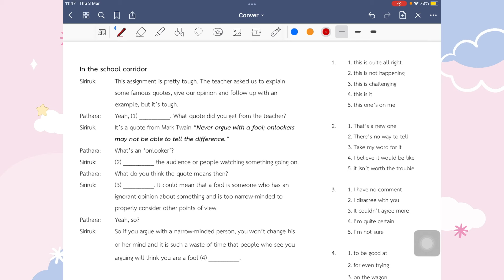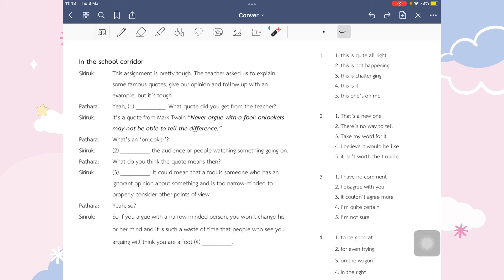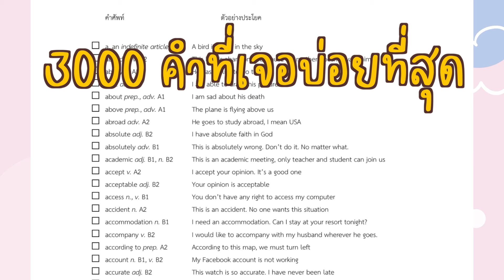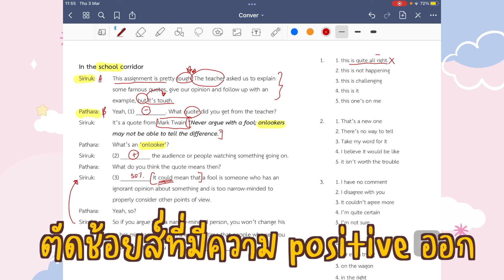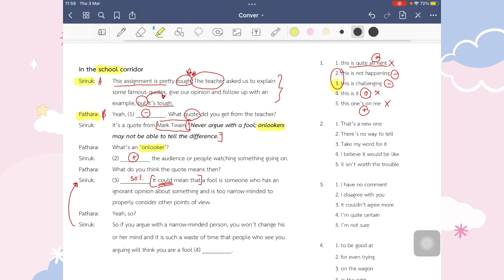เทคนิคการทำข้อสอบ conversation พาร์ทที่ง่ายที่สุด ใครยังไม่คล่อง ลองมาดูเทคนิค!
สำหรับใครที่ยังไม่แม่นการทำข้อสอบภาษาอังกฤษในพาร์ท Conversation ลองมาดูเทคนิคที่เราใช้ในการทำข้อสอบภาษาอังกฤษให้ได้คะแนนดีกันค่ะ

ข้อสอบ Conversation เจอทั้งในข้อสอบ 9 วิชาสามัญและ GAT เลย และเป็นพาร์ทที่ง่ายที่สุดที่ควรเก็บคะแนนเต็มด้วย เพราะฉะนั้นถ้าเราทำพาร์ท Conversation ได้ดี คะแนนวิชาภาษาอังกฤษของเราก็จะดีขึ้นด้วยนั่นเองค่ะ

สั่งซื้อชีทคำศัพท์ท 3000 ที่ต้องรู้ ศัพท์อะไรเอ่ยใช้บ่อยที่สุดในภาษาอังกฤษ ท่องไว้ ได้ใช้แน่นอน